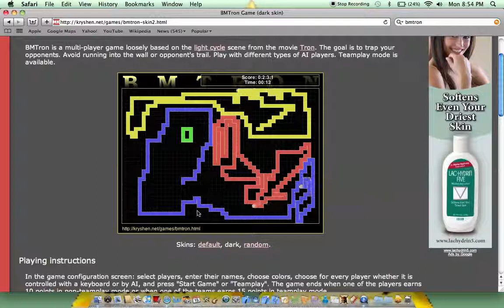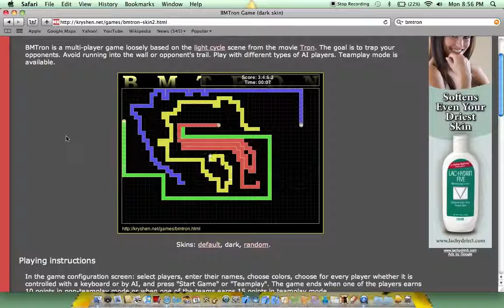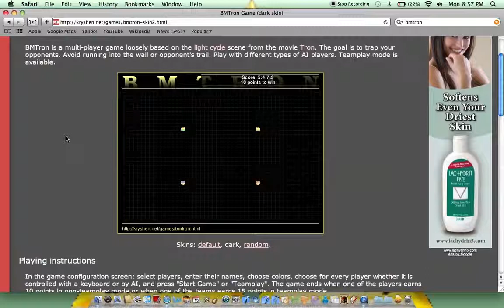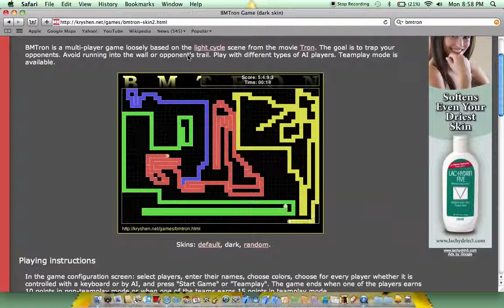Let's mess around on BMTron round 4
another round of BMTron!!! i know i still stink at this but i got 5 points and came in second! also did you notice that the frist three names are youube user names?